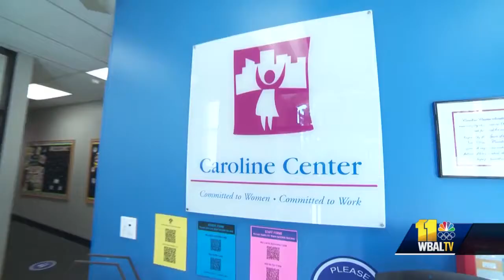Bank of America surprises Civic Works, Caroline Center with gift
The financial institution hopes to provide funding and leadership training to nonprofits while building up underserved neighborhoods.